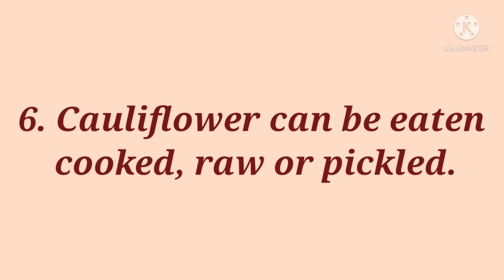10 Lines on Cauliflower for kids/Essay on Cauliflower in English for kids/cauliflower